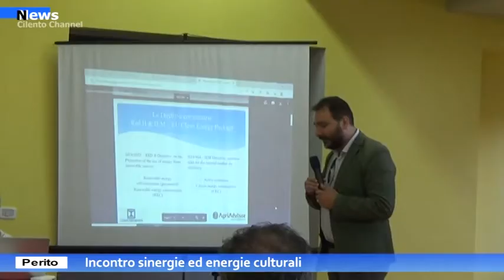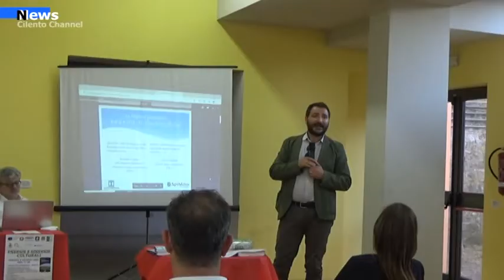Perito, Incontro Sinergie ed Energie Culturali